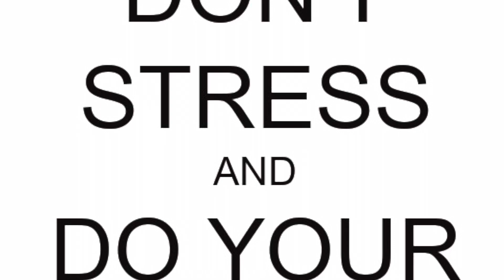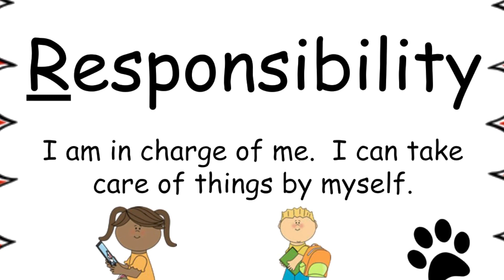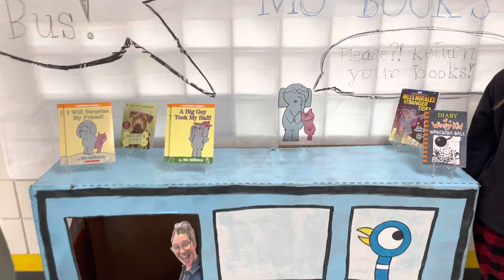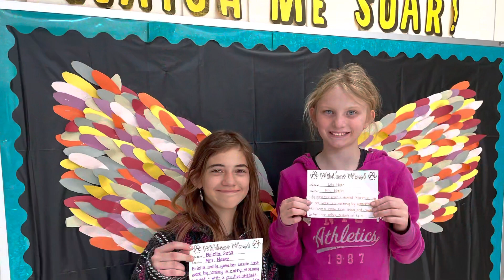CE Monday Video Announcements 5/8/23